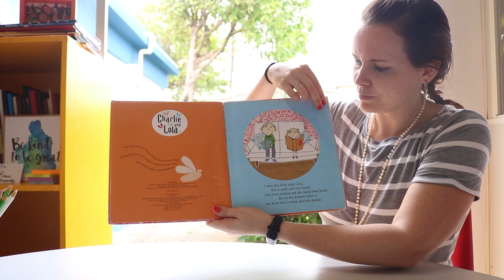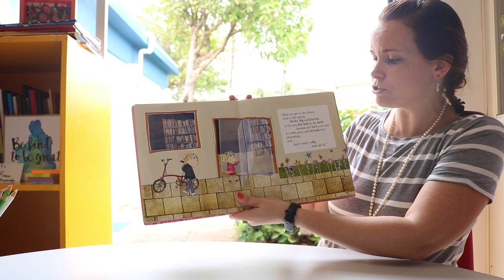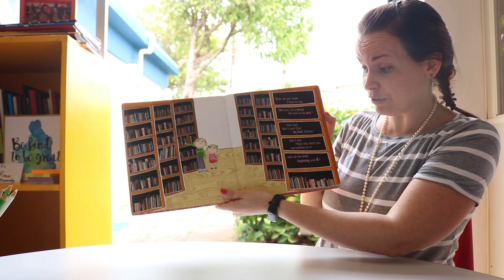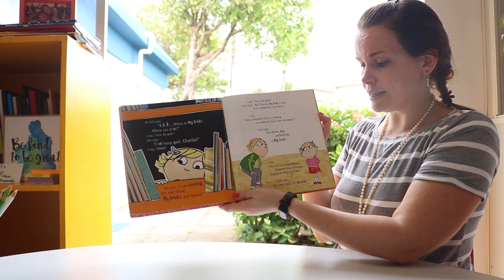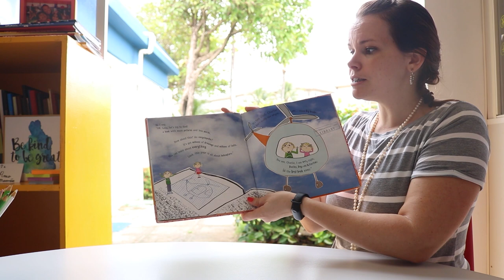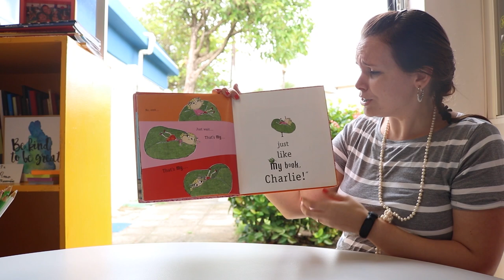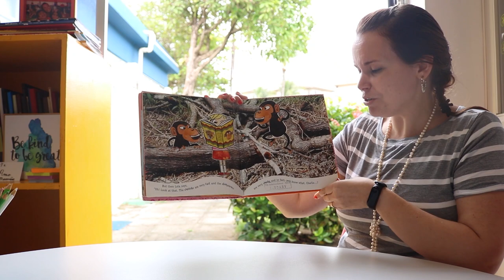"But Excuse Me That Is My Book" - By Lauren Child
In this week's Home Reading session, Ms. Elizabeth Queiroz,  one of our Elementary Teachers, will be reading "But Excuse Me That Is My Book" - By Lauren Child. An amazing book that teaches us about the library and its diversity.